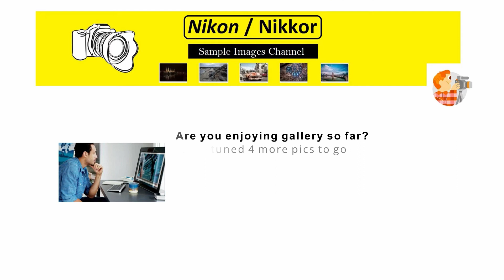Nikon Z 40mm F2 Lens [Sample Images] Versatile Prime for Street Photography, Landscapes, Snapshots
Review Flickr's sample photos taken with NIKKOR Z 40mm f/2 lens for photography, picture quality test shots. Z-mount mirrorless offers 🔥 the Nikkor Z40mmF2 lens price available in the U.S. marketplace.

Sharp and fast, full-frame NIKKOR Z 40mm F2 versatile wide-normal prime lens (little longer than a pancake) is compatible with FX and DX format Nikon Z-Series mirrorless cameras / this bright lens offers beautiful details, excels in difficult lighting conditions and also provides increased control over depth of field.

Test shots on Nikon Z7, Z6, Z5 Full-Frame mirrorless cameras with NIKKOR Z 40mm f/2 compact-lightweight lens is well-suited for walk around, everyday use, low light shooting - street photography, landscapes, snapshots and portraiture.